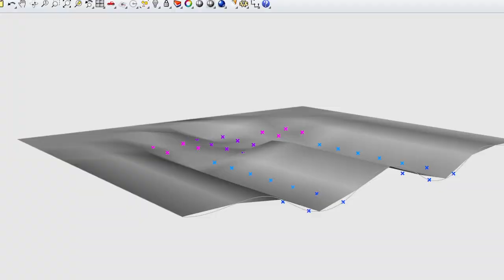Paramatrix Final Video - Worth Project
Paramatrix is a b2b service using unique customer data collected from a hand-made textile sensor-array to customize parametric design objects that can be produced in the store and on demand with digital fabrications tools.

The video shows the workflow of the interactive fabrication process starting from a person sitting on the 48-textile-sensors matrix, generating data processed by an Arduino and sent to Grasshopper which modifies a parametric chair. The customised 3d model is then manufactured by a cnc mill and later assembled with wood legs and back.

WeMake supports companies in setting up  micro-factories in the store composed by a textile  sensor matrix to capture client’s body data pressure directly, a digital interface to allow client customisation real-time and a cnc unit to manufacture the chair once the client is happy with the digital result. Main feature of the microfactory is to lower the barrier for design brands to setup local, on-demand production of customised item in the store. We work alongside design companies to customise the look&feel of the textile matrix and the parametric object in order to be compliant with brand style and collections.

Paramatrix team at WeMake
- Zoe Romano
- Francesco Perego
- Giorgia Petri
- Nicoletta De Gaetano

Main Partner:
EJTech

A special thank to
Jacopo Sterlocchi
Nima Gazestani

This project was possibile thanks to the contribution of
funded by EU Commission